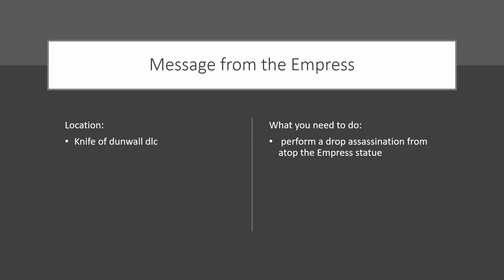Message from the Empress - Dishonored Definitive Edition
How to earn the Message from the Empress - Dishonored Definitive Edition achievement, a short step by step guide on how to get it.

To earn this achievement you need to perform a drop assassination from atop the Empress statue in The Knife of Dunwall.